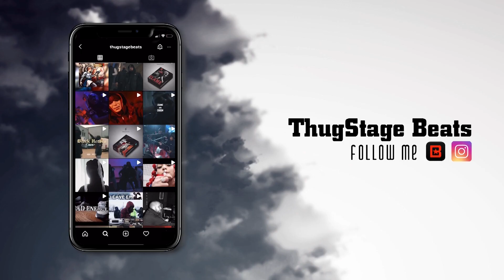[FREE] UK Drill type beat 2021 | SR type beat "Welcome to Whoopty" Drill Type beat 2021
🔊Produced by Thugstagebeats

«0:00​​​​​​​​​​​ – Beat»

SR Wayne type beat
SR type beat 2020
SR type beat 2021
SR instrumental
SR instrumental 2020
SR instrumental 2021

Hard instrumental
Hard drill type beat 2020
Hard drill instrumental 2020
Hard drill type beat 2021
Hard drill instrumental 2021

Welcome to Brixton
Whoopty
Welcome to Whoopty
type beat

Thugstage
Thugstagebeats